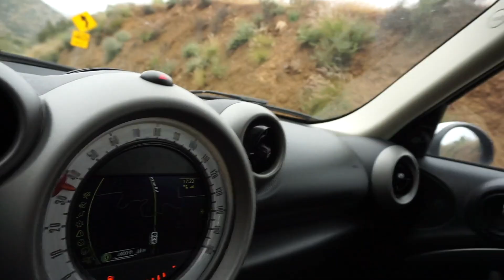Che giornata, ho perso tutti i video di oggi!!!!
BOOM!